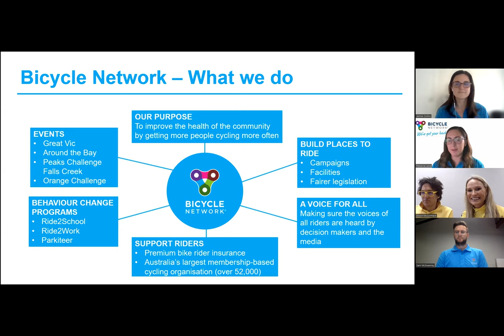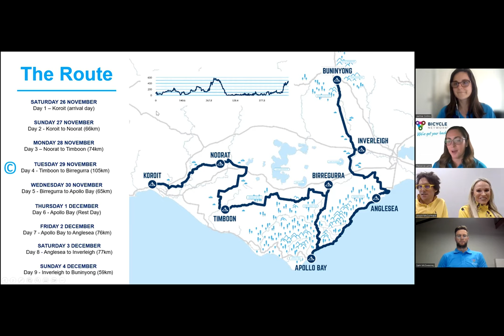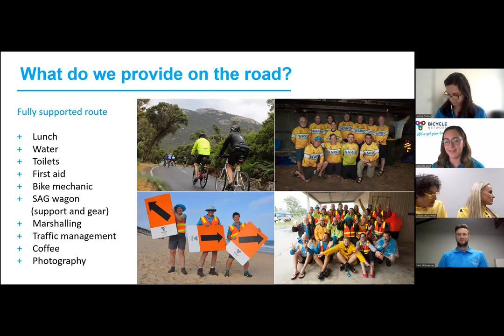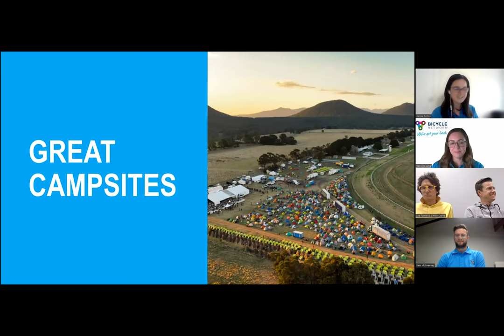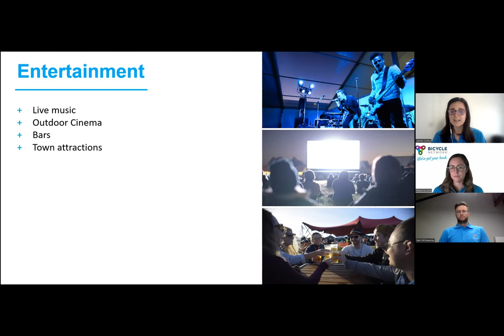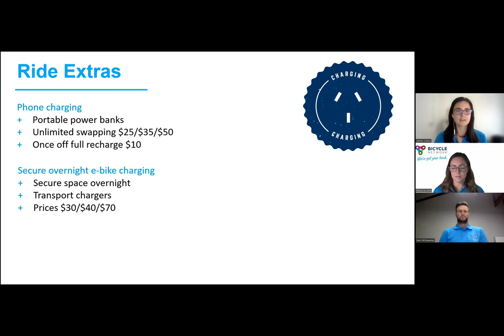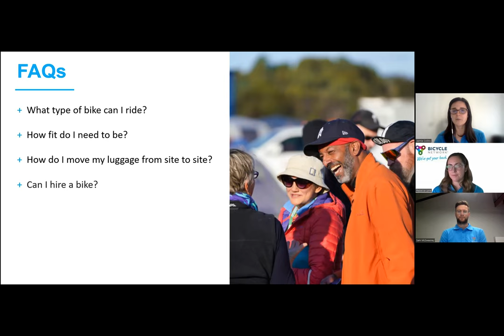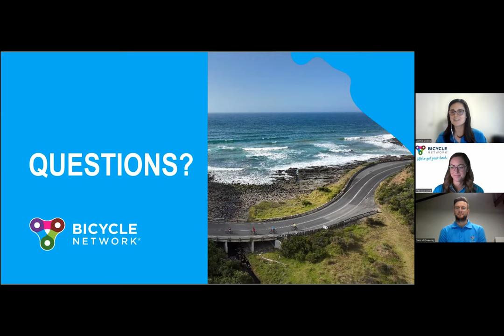Great Vic 2022 - 'What to expect' webinar with Simon Clarke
Whether you’re new to the Great Vic or it’s been a while since you last joined, we’ve got you covered with some more information about what to expect and how you can prepare for the event.

Plus, we're joined by a very special guest – international Australian cyclist and long time Great Vic ambassador Simon Clarke!

Sign up and find out more about the Great Vic